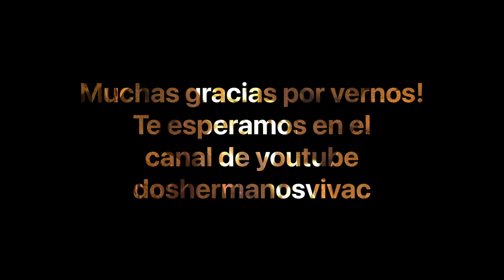NAVEGANDO hacia un bosque de ensueño (12)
En este video, te llevamos a una aventura única que combina la navegación en barco con el bushcraft en un bosque de ensueño. La aventura comienza navegando por un hermoso lago rodeado de montañas y paisajes impresionantes. Durante el viaje en barco, se aprecia la majestuosidad de la naturaleza y se respira aire puro.

Una vez que se llega a la orilla del lago, comienza la aventura de bushcraft. En este bosque de ensueño, se puede aprender técnicas  y habilidades que te ayudaran en la naturaleza.
Además, se puede disfrutar de una deliciosa comida preparada en el bosque. Se puede saborear la esencia de la naturaleza en cada bocado y descubrir cómo se preparan los alimentos de manera sencilla pero deliciosa.

En la noche, se puede acampar en el bosque bajo las estrellas, escuchando los sonidos nocturnos y sintiendo la paz que la naturaleza ofrece.

En resumen, si estás buscando una aventura única que combine la navegación en barco y el bushcraft en un bosque de ensueño, este video es una excelente oportunidad para descubrirlo.

0:00 Introducción
2:34 Arbol de Arrayan
5:02 Desayuno en contemplación
7:16 Martillamos la punta del clavo para no rajar la madera
9:36 Probando la nueva técnica de banquito
10:49 Picada de almuerzo
11:15 Densas las chaquetas amarillas
11:57 Para el nuevo tensor
13:25 Nueva Tecnica de mesa
14:07 Otra utilidad para el tensor
18:21 Preparando la parrilla
18:39 Colita de cuadril, molleja y chorizo
18:58 Bien ahumada
21:08 Punto DHV (nuestro gusto)
21:31 Distribucion del Tarp
24:07 Cafe para el desayuno
24:26 Tostadas
25:23 Chaqueta amarilla y su destreza
27:34 Tensor mas grande
28:03 Tapitas
28:09 aceite, cebolla y condimentos
28:30 Jamon, queso sardo y relleno
29:03 Guardando para otra ocasión
30:05 Viene el Transporte
30:20 Gracias Capitan Marcos Pargade